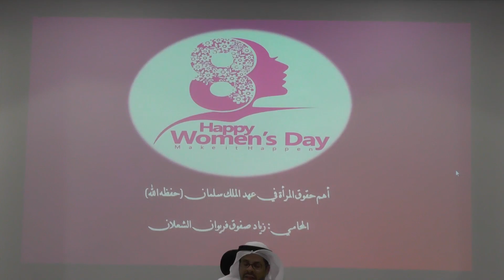‏ولي العهد-حفظه الله- يفي بما تعهد به للمرأة من حقوق - حقوق المرأة - المحامي / زياد الشعلان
المرأة السعودية: " بين ولي العهد وولي الأمر؟"| شباب توك,20 قرارا عدليا تعزز حقوق المرأة السعودية في مرافق القضاء,السعودية تسمح للمرأة بالسفر دون إذن ولي الأمر,حقوق المرأة في أنظمة القضاء السعودية,ما أبرز التعديلات التي أقرتها السعودية في مجال حقوق المرأة؟,كل ما يخص المرأة المطلقة وحقوقها في السعودية,الامير «محمد بن سلمان» مفجر ثورة تحرير المراءة السعودية, ولي عهد المملكة العربية السعودية الأمير محمد بن سلمان ، نفذ ما وعد به بشأن حقوق المرأة في السعودية والتي قال عنها قبل عدة أعوام في حوار مشهور مع احد الوكالات الأجنبية هناك حقوقا للنساء في الإسلام لم يحصلن عليها بعد.
وذلك إيمانا منه  بالدور المحوري للمرأة، ولأنها ركن أساسي في عملية التنمية الاجتماعية والاقتصادية، ولذلك منحت رؤية المملكة 2030 وعرَّابها ومهندسها صاحب السمو الملكي الأمير محمد بن سلمان ، المرأة السعودية فرصة كبيرة للمشاركة وإثبات قيمتها لتواكب تطلعات المجتمع السعودي ، وتساهم بذلك في عملية النهضة الاقتصادية والاجتماعية .
 وخير دليل على ذلك الثقة الكبيرة والقرارات الداعمة للمرأة السعودية الصادرة من لدن مولاي خادم الحرمين الشريفين الملك سلمان بن عبد العزيز وسمو سيدي ولي عهده - حفظهم الله – .
ويشهد الجميع بالداخل والخارج أن عراب التغيير في ملف حقوق الإنسان عامة وحقوق المرأة خاصة هو سيدي صاحب السمو الملكي الأمير محمد بن سلمان بن عبدالعزيز ولي العهد - حفظه الله -، حيث حظيت حقوق المرأة بأولوية قصوى لدى سموه، فمن أصل أكثر من 60 قراراً متعلقاً بحقوق الإنسان نالت المرأة أكثر من ثلث هذه القرارات بواقع 22 قراراً ليعطي المرأة عهدًا جديدًا من الحقوق ولتصبح شريكاً رئيسياً في بناء هذا الوطن الغالي.
فللمرأة السعودية أن تفخر في عهد الملك سلمان بن عبد العزيز وولى عهده الأمين ، لما تحقق لها من إنجازات غير مسبوقة .
 وهذه القرارات كانت وما زالت - ولله الحمد - محط أنظار العالم وتقديره على مختلف المستويات  لقيادتنا الرشيدة .
جاءت رؤية المملكة 2030 المباركة ببرامج ومبادرات تطويرية واقتصادية لجميع مناحي الحياة، ولكون المرأة شريك جوهري في البناء والتنمية فإن لها دور أساسي في إنجاح هذه البرامج والمبادرات , ولتمكين المرأة السعودية من القيام بدورها التنموي المناط بها، قامت الدولة بحزمة من الإصلاحات ومراجعة الأنظمة واللوائح ذات العلاقة لدعمها وتمكينها وفق ثوابتنا الدينية وقيمنا الاجتماعية، ومنهجنا الوسطي، بما يحفظ الحقوق ويحدد الواجبات